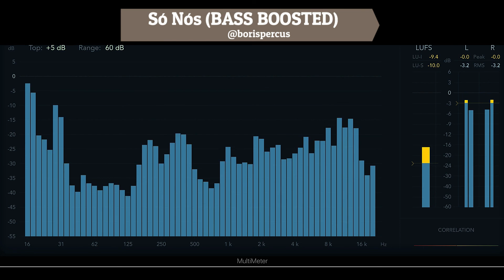Só Nós (BASS BOOSTED) by Boris REINE-ADELAIDE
Comp/Mix/Master: Boris REINE-ADELAIDE